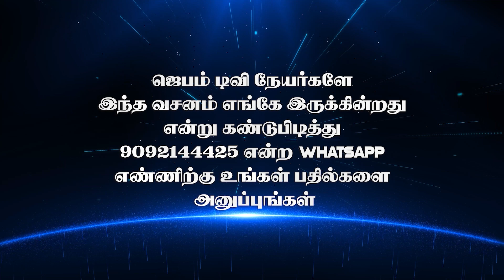Bible Game | வசனம் எங்கே இருக்கு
1. The Holy One- A programme where God is being praised for His holiness by describing His attributes.
2. Prayer Walk- Each day a street is selected and prayer walked. So monthly 22 streets are walked and prayed for.
3. Traffic prayer-Telecast of Praying on the accident spots .
4. Emergency prayer-Instant telecast of prayer points and Praying for the critical patients in the hospitals as and when the prayer needs are shared from 17 different well known hospitals in the city.
5. Breaking Prayer- whatever be the breaking news would be immediately telecasted as a prayer need.
6. How to Pray?- Based on the ongoing issues of the society, three different pastors discuss how to avoid the future repetitions of the same issues and pray for the same.
7. My leaders-Telecast of conducting Personal interviews with Government Leaders and praying for them based on 1Timothy-1:2.
8. The Real Fighters- Daily prayer for the army and the police departments.
9. The Real Heroes- Daily prayer for the safety of Ambulance drivers.
10. Men of God- Personal interview with men of God where they share their testimonies and life experiences.
11. A Hand full of flour and little oil- Diet advice for pastors and preachers, live cooking, suggestions for consuming energy giving food for pastors before ministering on the stage.
12. Wedding at Cana- Telecasting the interview with the men of God on their Wedding Anniversary.
13. Don’t Worry- Teaching the people How to pray instead of worrying when the enemies rise against them.
14. Media Missions- Praying for all the Christian Media channels.
15. Seed- Telecasting the lives of the men of God who have entered into eternal glory.
16. Goodnight – Thanksgiving prayer for the day.